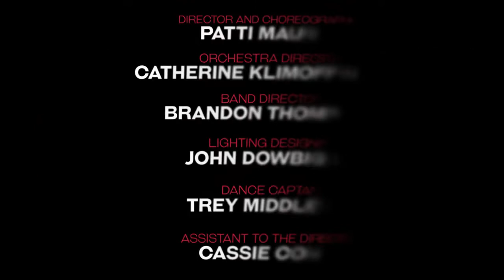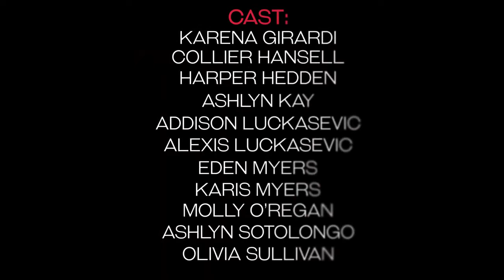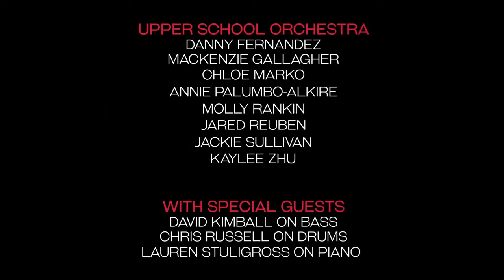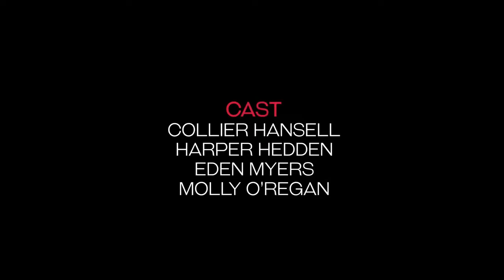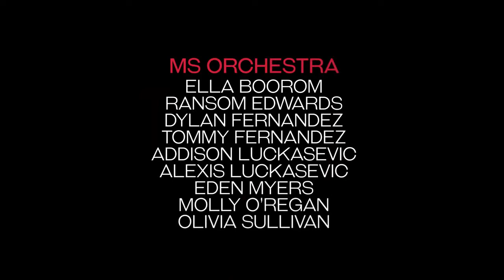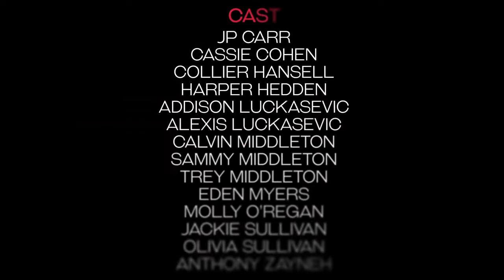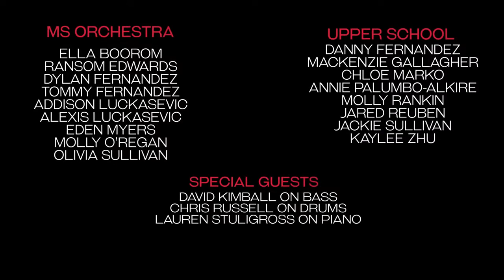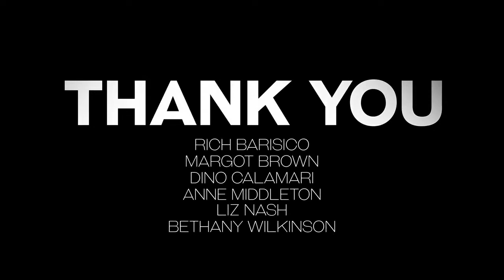Hilton Head Preparatory's Fall Spectacular 2020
Director - Patti Maurer
Music Director - Lauren Stuligross